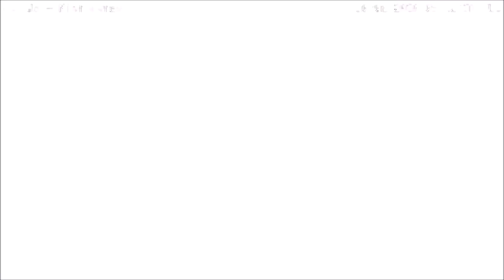Die letzten Meisen verlassen das Nest! 30.06.20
Heute ist der Tag gekommen, wo die letzten drei Meisen den Nistkasten verlassen haben! Tschüß » Mehr Infos zu den Storchennestern in Fohrde und den Live Kameras findet ihr